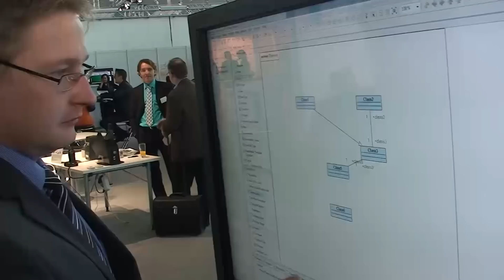CeBIT 2012 - Kollaborationssysteme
Die ikn2020 und das Ministerium für Wissenschaft und Kultur präsentieren im Rahmen der CeBIT 2012 innovative Ideen aus Niedersachsen.

Informatiker Mirco Schindler stellt ein Forschungsprojekt der TU Clausthal zum Thema Kollaborationssysteme vor. Es handelt sich dabei um Programme, die mehreren Personen zeitgleich ermöglichen, von verschiedenen Endgeräten aus an einem Dokument zu arbeiten. Beispielsweise können Mitarbeiter, die über die gesamte Bundesrepublik verteilt sind, handschriftliche Änderungen und Modifikationen an einem Arbeitsblatt vornehmen.